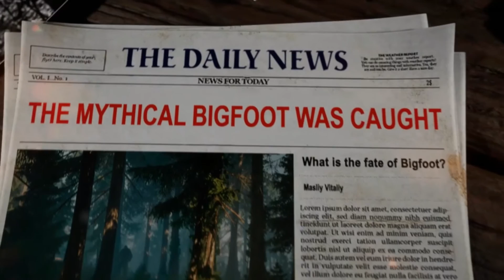Самая быстрая смерть БИГФУТА - BIGFOOT 3.0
Свежая версия игры Bigfoot про бигфута, новые карты

Ловим бигфута
Поймали Бигфута